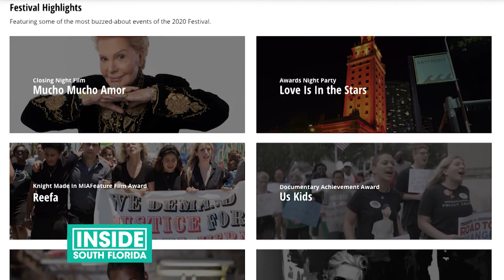Stars Hit The Red Carpet At The Miami Film Festival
Filmmakers and actors who are participating in this years festival hit the red carpet to officially kick off the Miami Film Festival.